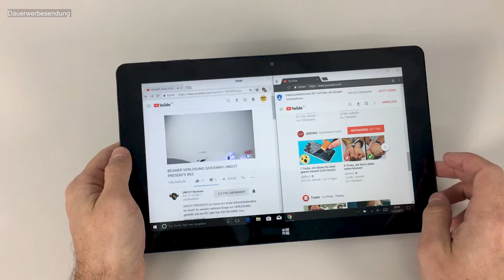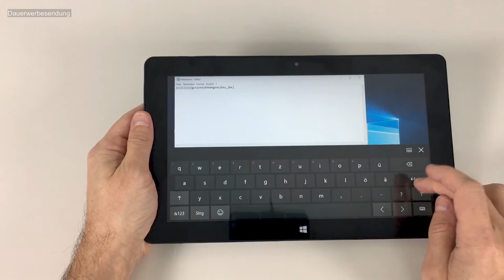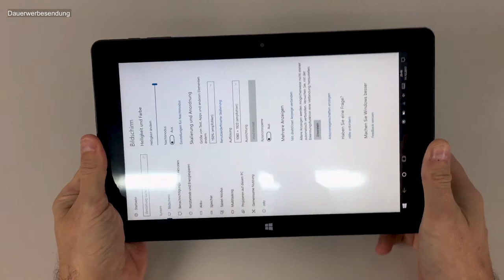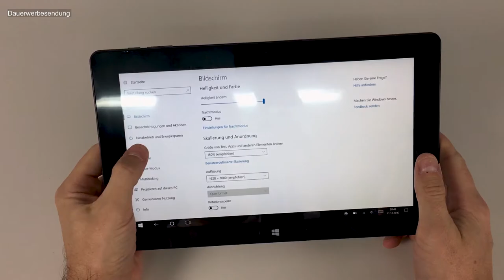Windows Tablet für unter 150 Euro - Review EzPad 4S Pro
Klar sind Surface, Yoga etc. besser. Kosten aber auch ein vielfaches
Dieses EZpad kostet weniger als so manches Android Tablet und kann viel viel mehr.

Das Windows 10 Home kommt voll lizensiert (Hardware gebunden) und kann auf anhieb Deutsch. Schon bei der Installation begrüßt Cortana einen in Deutsch.
Das FullHD Display erkennt bis zu 10 Finger. Man kann also schnell schreiben oder auch eine Klavierapp geht.
Das Display ist matt - spiegelt aber trotzdem Tablet typisch.

Einfache Spiele, Photoshop Basisarbeiten alles kein Problem. Natürlich auch surfen, Office oder YouTube. Dabei hält der Akku dann auch locker 6 Std.

10.6 Zoll Tablet PC
Windows 10, Intel Cherry Trail X5-Z8350 Quad-core 1.44GHz, 1920x1080 pixel, 4G RAM, 64G eMMC, BT 4.0

Für den Preis unschlagbar.

Zu kaufen

[/Ausrüstung]